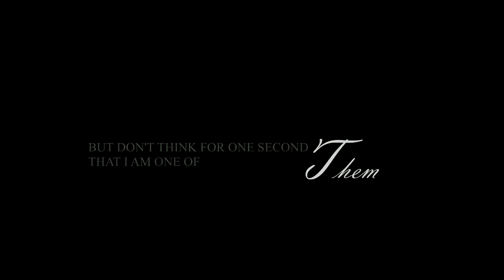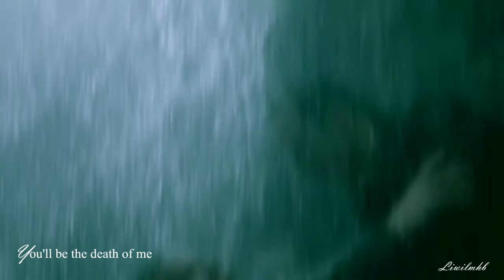Sherlock Holmes - Broken Inside {SBBC}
∞ ɪ ᴅᴀʀᴇ ʏᴏᴜ ᴛᴏ ᴄʀᴏss ᴛʜᴇ ʟɪɴᴇ ᴀɢᴀɪɴ ᴄᴀᴜsᴇ ᴅᴇᴇᴘ ᴅᴏᴡɴ ɪɴsɪᴅᴇ ᴛʜᴇʀᴇs sᴏᴍᴇᴛʜɪɴɢ ᴛʜᴀᴛ ᴡᴀɪᴛs ᴛᴏ ʙᴇ ʙʀᴏᴋᴇɴ ∞

So this went rather quick, but I honestly think it's one of the best videos I've ever made. I felt so much of Sherlock when I heard this song. All the silent pain he goes through, I felt, was briefly illustrated in these lyrics.